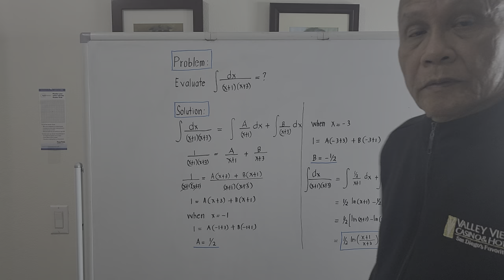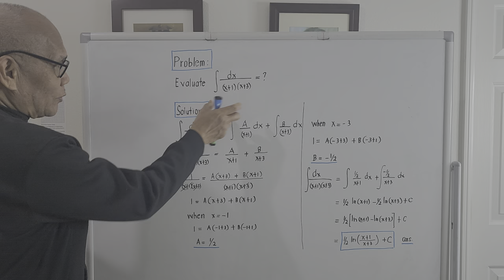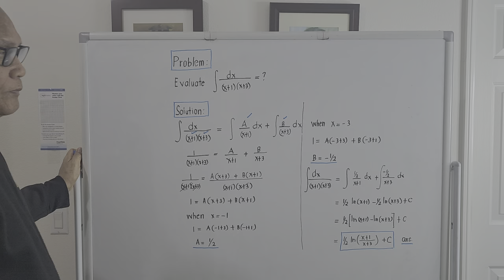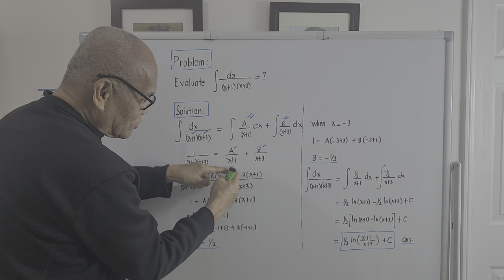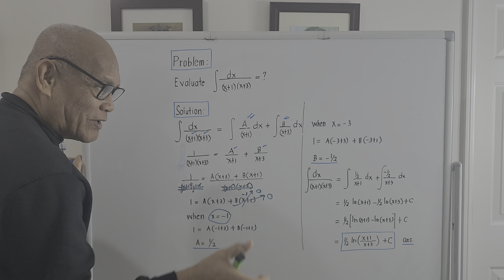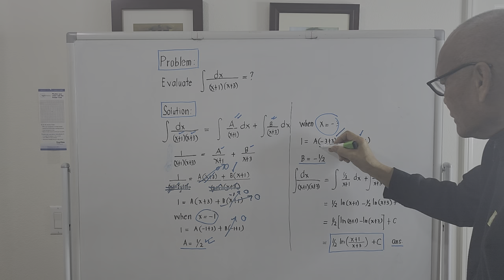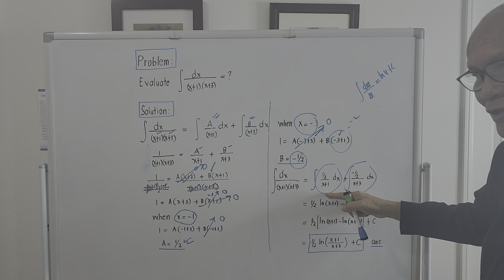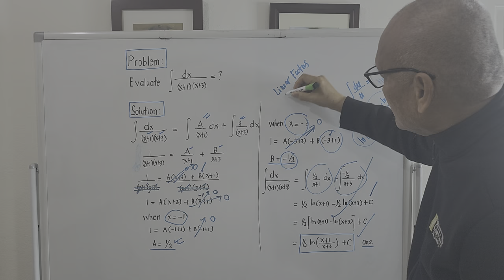Integration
Integration using concepts of partial fraction.